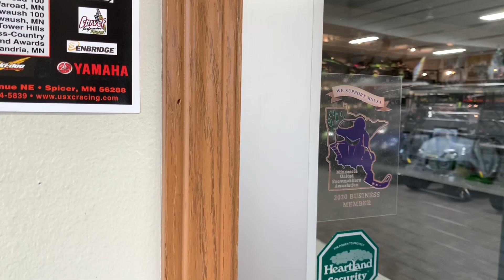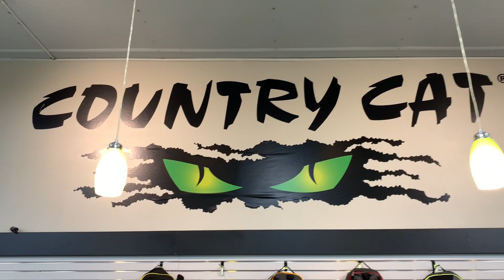Virtual walk around of the Country Cat showroom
Due to the COVID-19 outbreak, our showroom is temporarily closed until 4/10/20. We wanted to give you the next best thing, a virtual walk around our showroom. We have so much to see, and we cant wait for you to see it in person when we can open it back up!